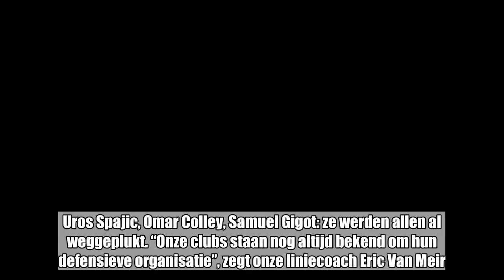“Spitsen koop je in Nederland, verdedigers in België”: Jupiler Pro League populair voor defensieve v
“Spitsen koop je in Nederland, verdedigers in België”: Jupiler Pro League populair voor defensieve versterking:

We zijn nog niet eens half juni of de buitenlandse clubs hebben al heel wat miljoenen gespendeerd aan centrale verdedigers uit onze Jupiler Pro League. Uros Spajic, Omar Colley, Samuel Gigot: ze werden allen al weggeplukt. “Onze clubs staan nog altijd bekend om hun defensieve organisatie”, zegt onze liniecoach Eric Van Meir.   Samuel Gigot van AA Gent naar Spartak Moskou: 8 miljoen euro. Omar Colley van Genk naar Sampdoria: 7,5 miljoen euro plus 2 miljoen mogelijke bonussen. En Uros Spajic van Anderlecht naar Krasnodar: 6 miljoen ...